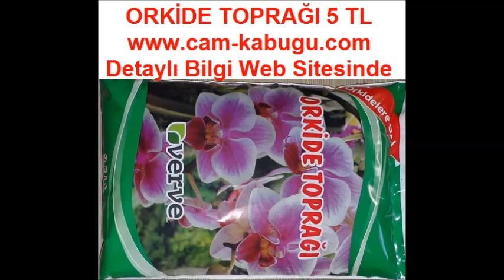orkide toprağı nasıl değiştirilir, orkide yetiştiriciliği, ORKİDE TOPRAĞI, orkide topragi, orkide to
orkide toprağı nasıl değiştirilir, orkide yetiştiriciliği, ORKİDE TOPRAĞI, orkide topragi